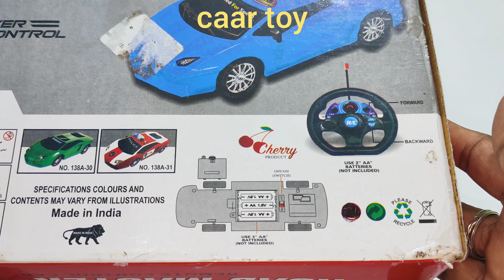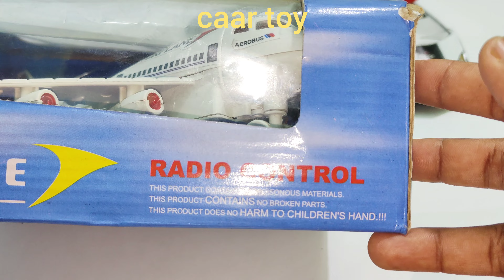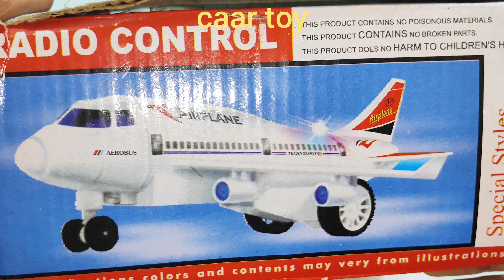radio control airplane and remote control police car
remote control car,remote control police car